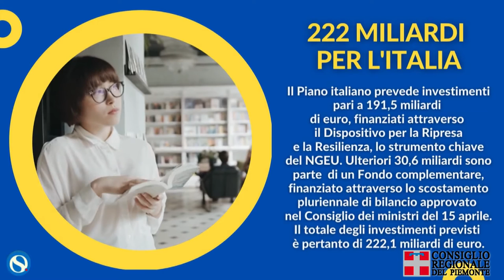Piemonte Next Generation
Sono circa 3mila i progetti che il Piemonte presenterà a Roma appena saranno indicate le modalità di ingaggio, per un totale di 34 miliardi di euro di investimenti provenienti dal Recovery plan. Progetti selezionati soprattutto tra quelli provenienti dal territorio.